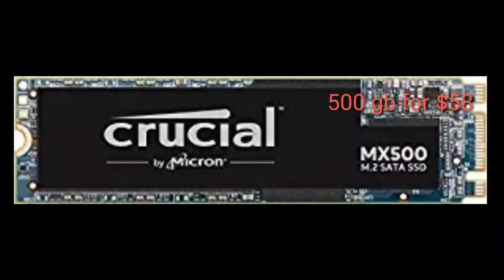$900 gaming pc parts guide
Parts list
AMD Ryzen 5 2600 Processor with Wraith Stealth Cooler

ASUS TUF B450 Gaming Motherboard AMD Ryzen 2

Crucial MX500 500GB 3D NAND SATA M.2

Corsair CX Series 650 Watt 80 Plus Bronze Certified Modular Power Supply

MasterBox Q300L mATX Case

You can use the the
EVGA GeForce RTX 2070 Black Gaming,8GB GDDR6

And that will add to the total build price $150